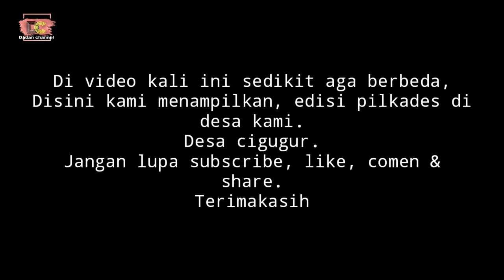PEMILIHAN KEPALA DESA || desa cigugur kecamatan cigugur kabupaten pangandaran [ versi sunda ]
Facebook Fanspage PEMILIHAN KEPALA DESA || desa cigugur kecamatan cigugur

assallamuallaikum wr.wb ,kembali lagi di video kami, di video kali ini sedikit berbeda semoga kalian terhibur.